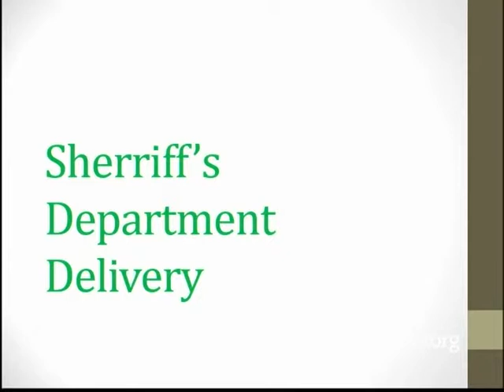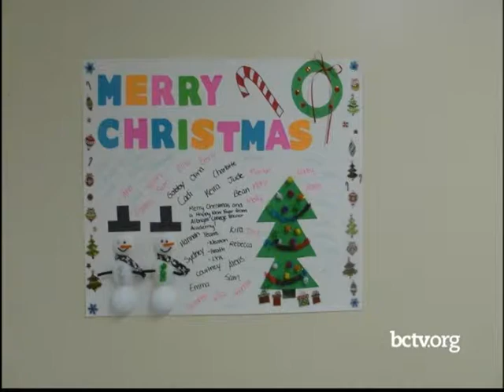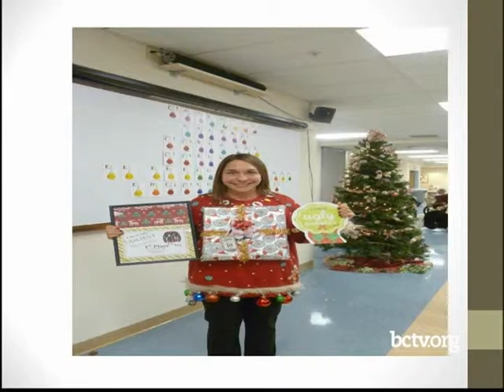Update 2-6-18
Ann Gilmer provides some updates on events and activities at Berks Heim.